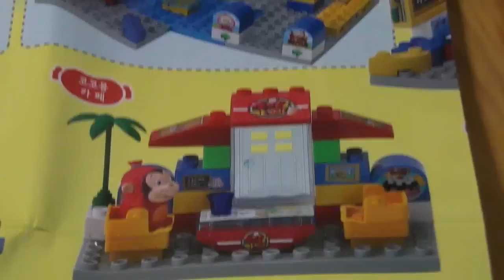코코몽 발명스쿨 카페 장난감 Cocomong Toys